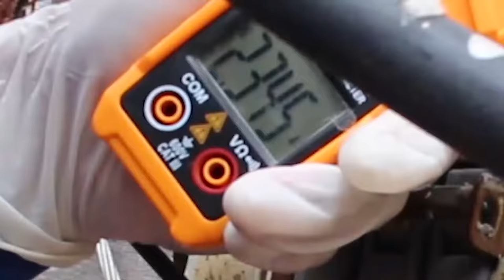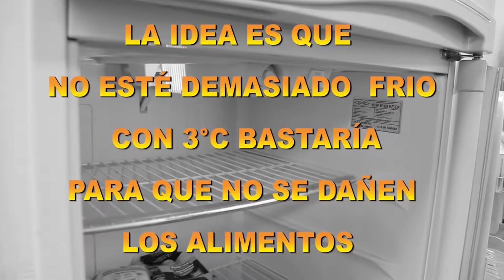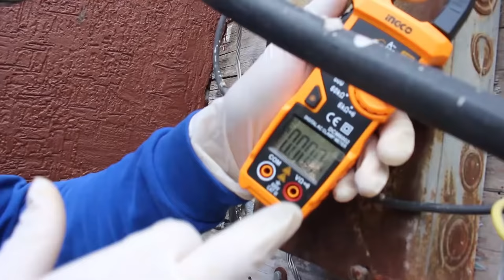🤷‍♂ PROBLEMA!!! PAGAS MUCHO EN LUZ??? │ 🚫 3 ERRORES Que Nadie te ha EXPLICADO │SOLUCIONADO!!!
⚡ Pagar mucho en LUZ te puede pasar, tanto si no pasas en casa o si usas poco tus electrodomésticos, aquí encontraras dos de los factores que hacen que mes a mes pagues demasiado sin darte cuenta y que nadie te ha explicado.

Quieres recibir más información?

💪¿Tienes un problema similar? Llámanos, esto no es un gasto es una inversión, tu factura se reducirá!!
Costo de Visita técnica altos consumos en Ambato $40

Vladimir Acuña
Electricista - Ambato - Ecuador
¿Necesitas contratarnos?